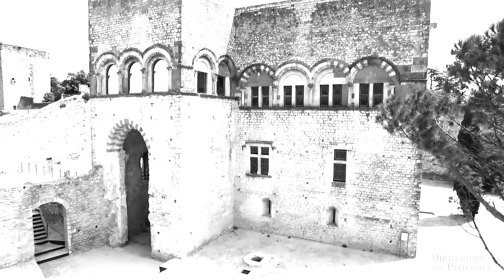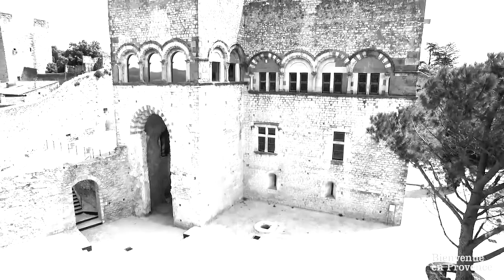diDi Jay mix@Adhemar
Château des Adhemar - Montélimar - France
Images : Product Air
Château de la Drôme
2017